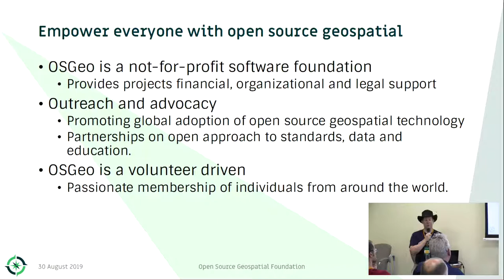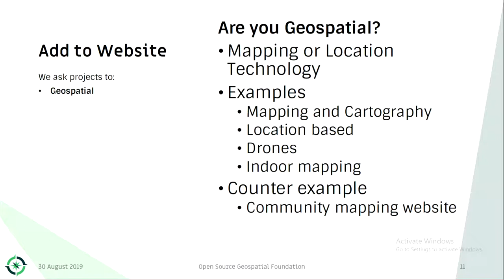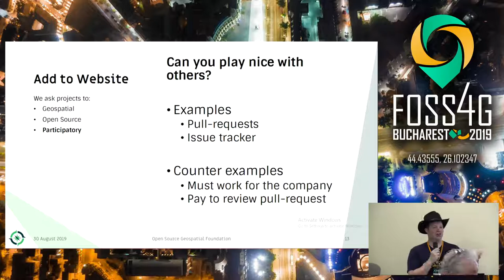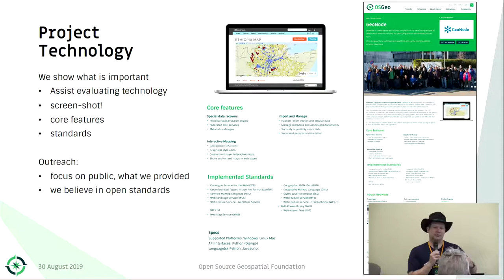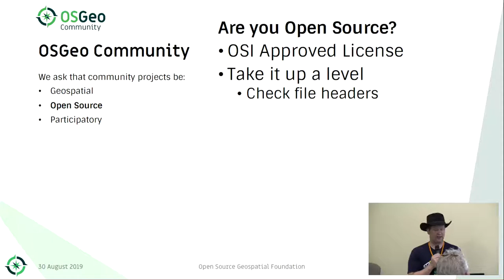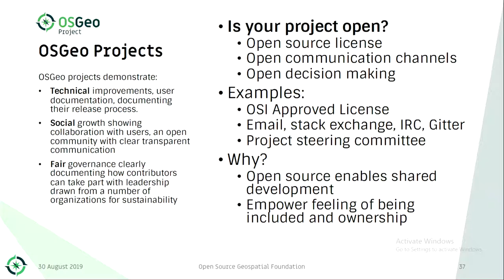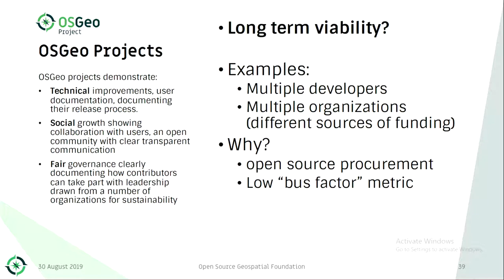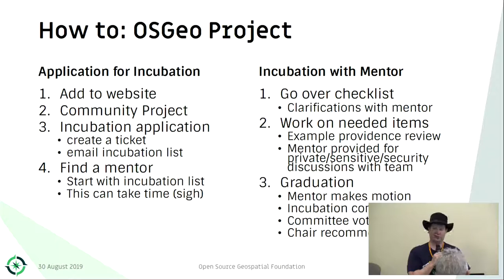2019 - Open Source Practice and Passion at OSGeo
Open Source is more than just a license - join us at FOSS4G to dig into the “best practices” that can help your project succeed with open source. This talk builds on the lessons learned by the Open Source Geospatial Foundation in twelve years helping project teams and building the foss4g community.

This presentations looks at the core values that OSGeo as an organization ask projects to adopt. We will discuss why we consider these factors critical to success, and practical ways they can be applied to your project.

* To introduce OSGeo principles we will look at what is required to list an open source project on our website.
* Our community program is used to explore how these principles are applied in practice.
* Unpack how each principles is realized in the OSGeo incubation program, using examples of “OSGeo Projects” to explore different ways of achieving success.

We invite project teams interested in succeeding with open source to attend this talk (and list your project on the OSGeo project directory after the presentation).

If you are new to open source, or cautious, consider this talk an introduction to some of the risk factors associated with open source and community work - and mitigation steps to consider.

None

Jody Garnett